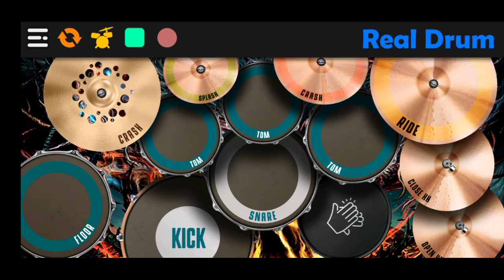DJ MAGIC RUDE REMIX - LAGU TIK TOK VIRAL | REAL DRUM COVER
SEMOGA TERHIBUR. TONTON SAMPAI HABIS!